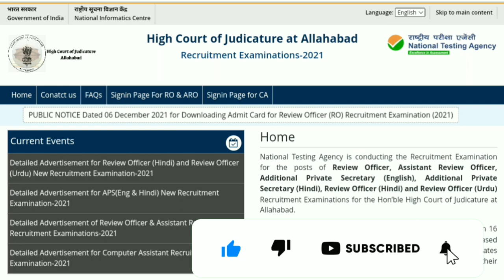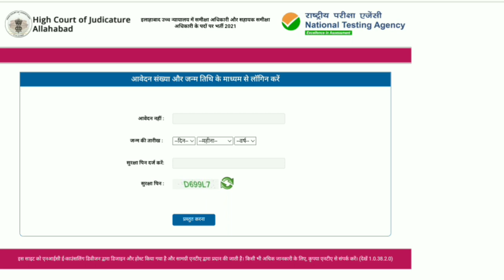AHC RO ARO Admit Card Kaise Download Kare || Allahabad High Court RO ARO Exam Admit Card 2021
AHC RO ARO Admit Card 2021
Allahabad High Court RO ARO Admit Card 2021

Allahabad High Court RO ARO Admit Card kaise download Kare
How to Download Allahabad High Court RO ARO Admit Card 2021
AHC RO ARO Exam Admit Card Kaise dekhen
AHC RO ARO Admit Card 2021 Download
AHC RO ARO Exam Admit Card 2021
ahc ro aro admit card 2021 kaise download kare